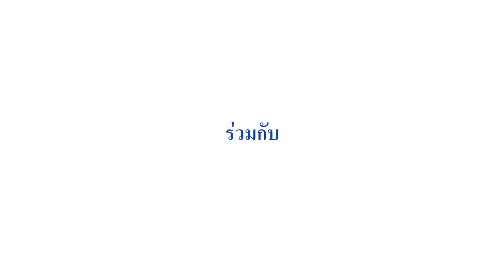กิจกรรม ฝึกยืดทรงตัวในสวน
โครงการสวนบำบัดสำหรับเด็กพิการและเด็กด้อยโอกาส สนับสนุนโดย สำนักงานกองทุนสนับสนุนการสร้างเสริมสุขภาพ (สสส.)